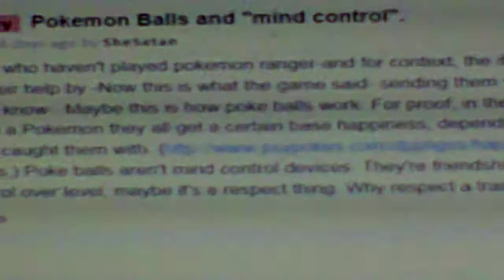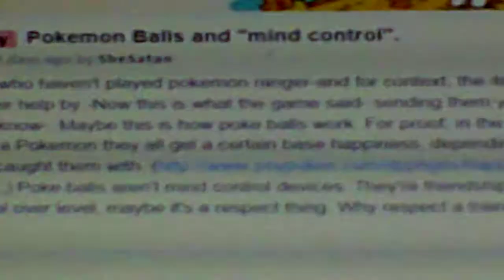reddit theories 39:pokemon balls and mind control by SheSatan